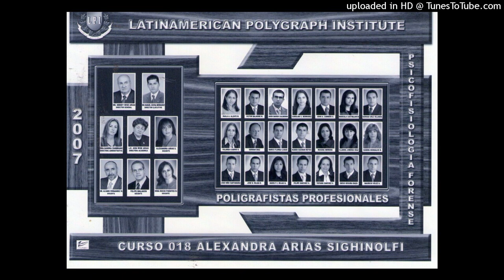507--DIFERENCIAS ENTRE EFICIENCIA Y EFICACIA... POR GERMAN DIAZ SOSSA. 322 2187567. WHATSAPP EN BOG